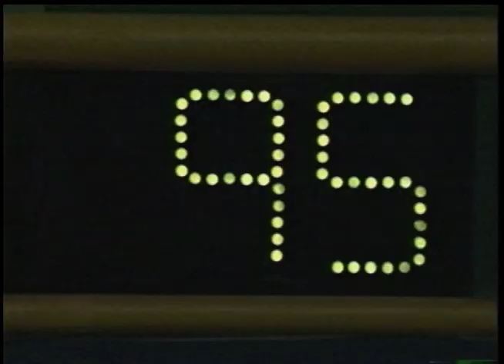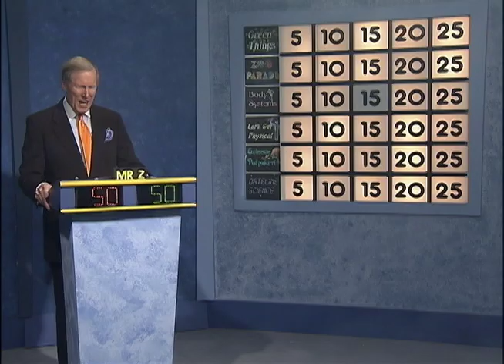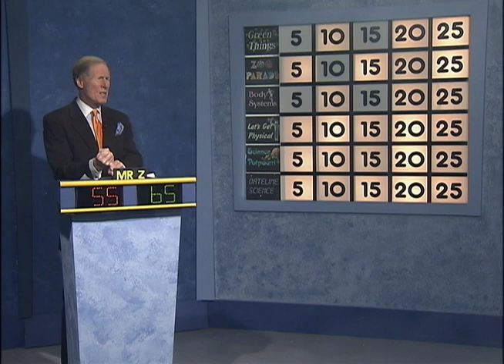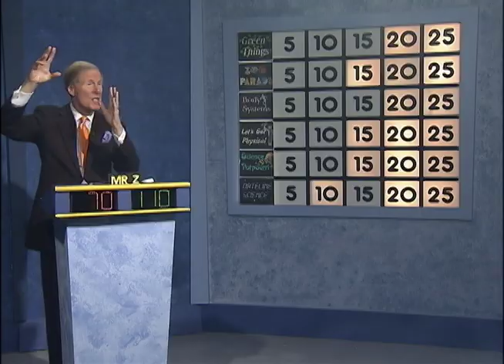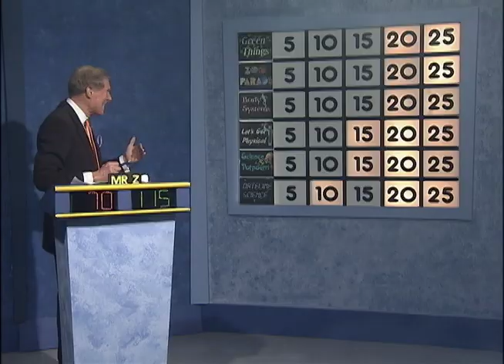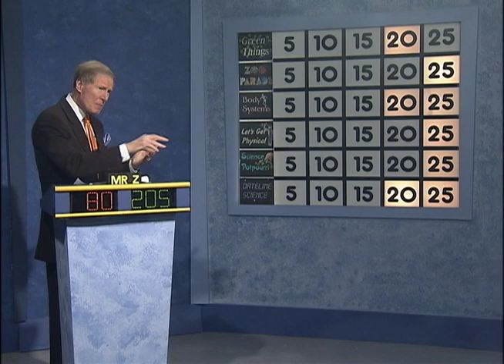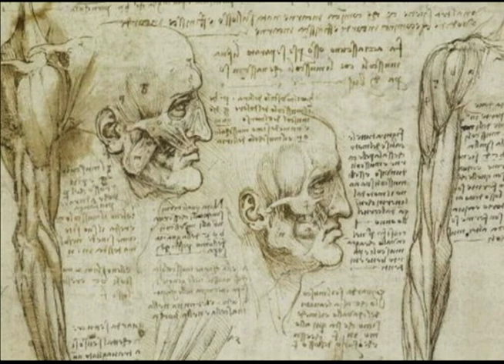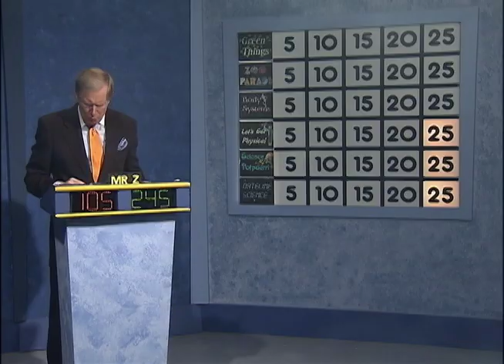Science Bowl 2018-19: Judge Woods vs Rogers Heights